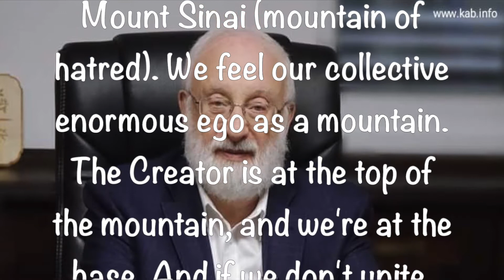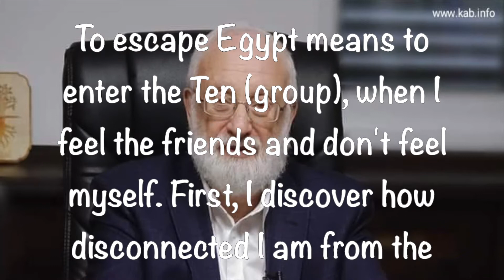Tweets By Dr. Michael Laitman ~ 3 30 2020